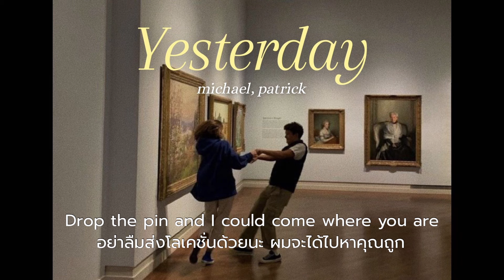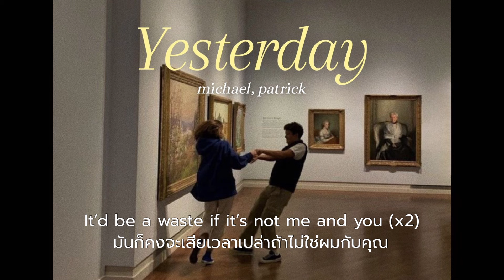(Thaisub/แปลไทย) Michael Carreon, Patrick Hizon - Yesterday